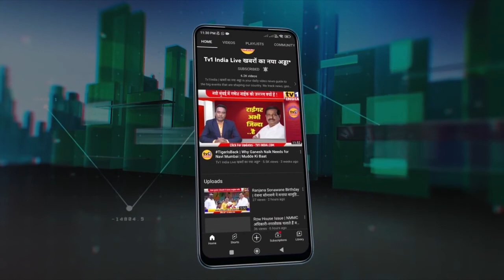Ashish Shelar slams Opposition | विरोधियों की आलोचना पर भड़की बीजेपी